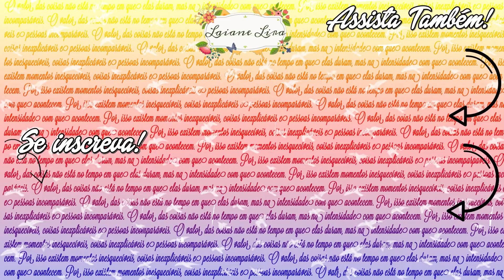RESENHA: BATOM EPIC TRANSFORM (Altera o Tom) | LAIANE LIRA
Confira a resenha do novo Batom Epic Transform que alteram o tom da Avon: Preto Total, Amarelo Transformador e Branco Iluminado.

Obrigada! :)